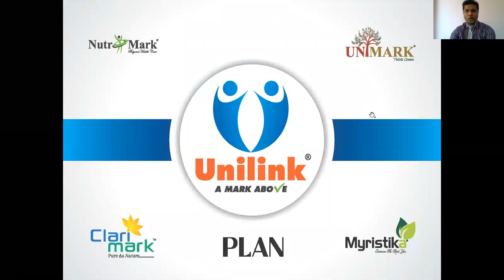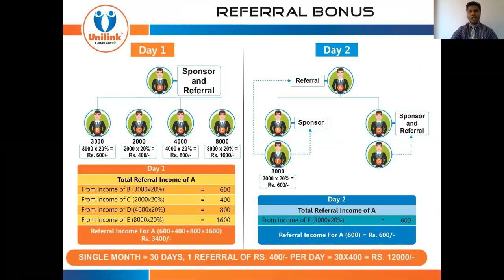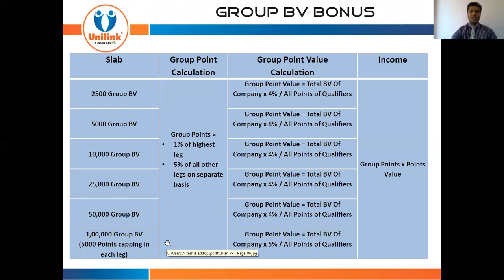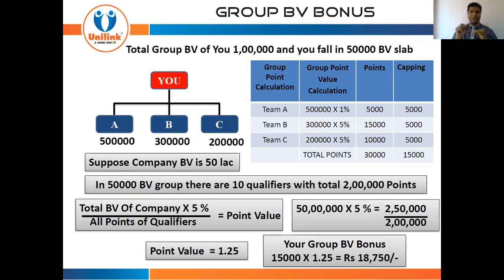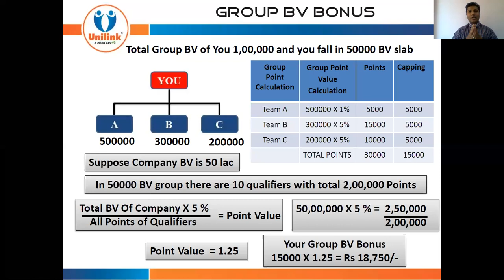Unilink Group BV Bonous || Income from all Legs and BV Accumulation for Rank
Unilink Group BV Bonous || Income from all Legs and BV Accumulation for Rank || Great Opportunity Don't Miss || CALL TO OUR DIRECTOR; Mr. HASEN ALI-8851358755

Unilink Business Plan with Calculations

THANKS & REGARDS,

Mr. HASEN ALI, Director Rank
All India Divisional Core Member,
"UNILINK PARIWAR"